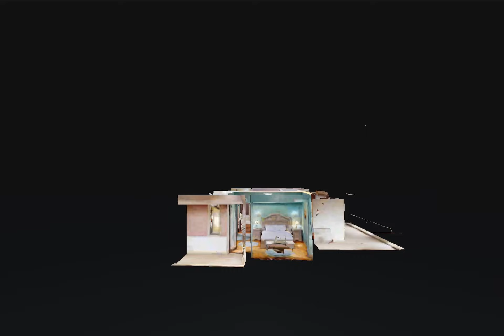3cam. Liziera Residence - Alexandru Lupu